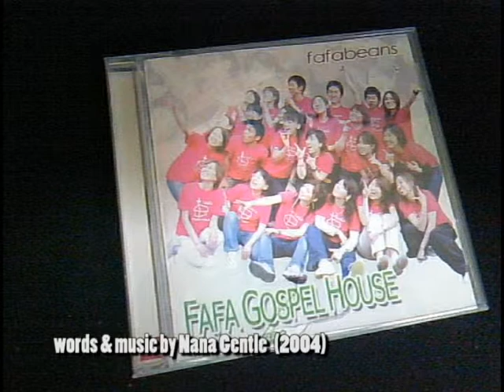The Way You Are-Fafa Gospel House(Nana Gentle)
FAFA GOSPEL HOUSE (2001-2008, Tokyo)